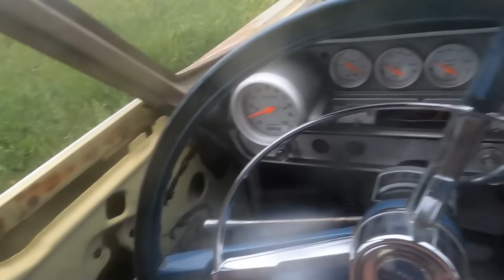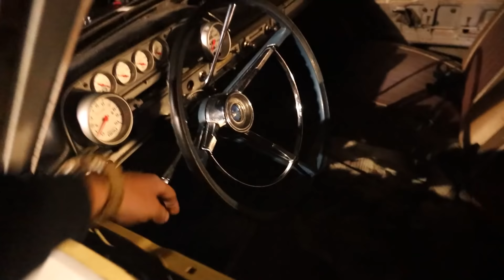Attempting to Drive my Galaxie for the First Time in OVER A YEAR! *Will it make It?*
SEND ME STUFF! (If you want)
TheCraig909
Ramona, Ca
92065